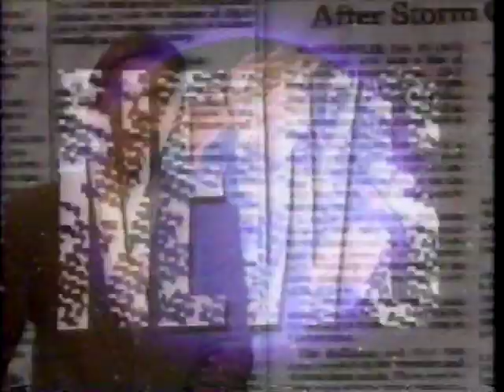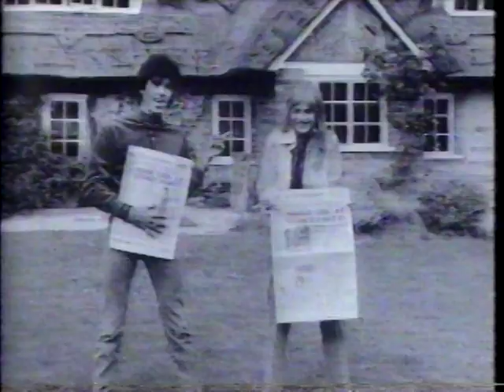MTV news segment with Kurt Loder who was one many hosts on this once great Music video news channel.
another video from MTV and this time it's 2 Kurt Loder news music segments on Hendrix and Joel too!!